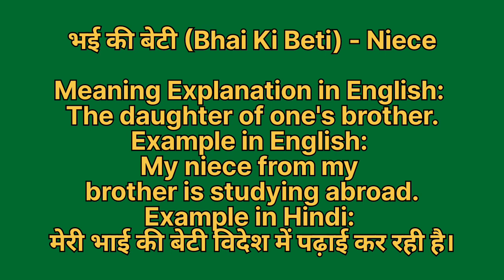Bhai ki beti ko english mein kya kahate hain | भाई की बेटी को इंग्लिश में क्या कहते है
Bhai ki beti ko English me kya kahate hain
Bhai ki beti को इंग्लिश में क्या कहते है

भाई की बेटी को इंग्लिश में niece कहते हैं
Bhai ki beti ko English mein niece kahate hain